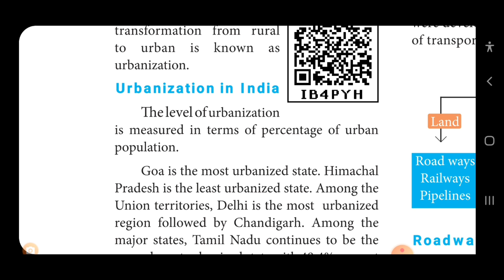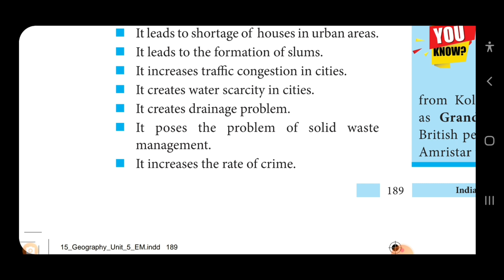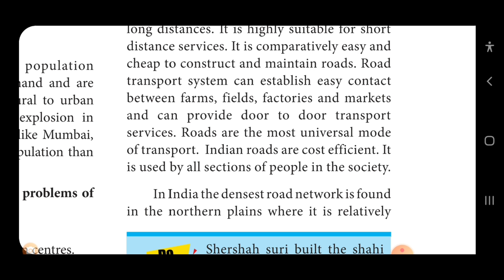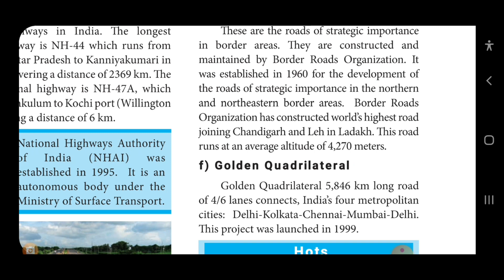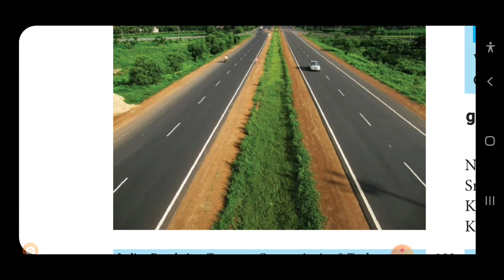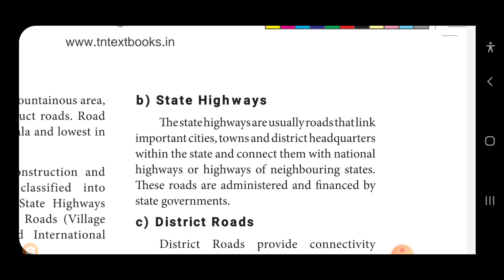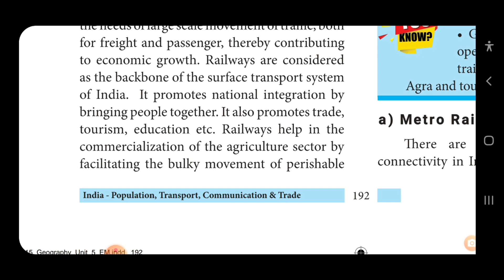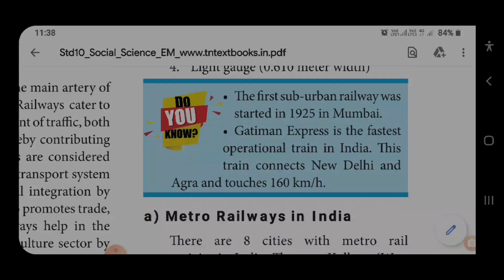STD:- X SOCIAL SCIENCE Population transport and trade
PRECIOUS PAST to GLORIOUS FUTURE